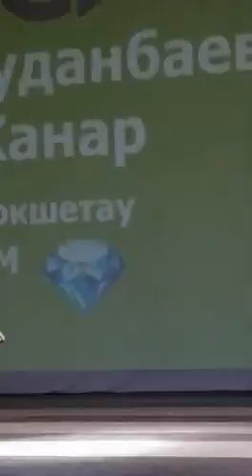Грандмарафон Greenway. Буданбаева Жанар.